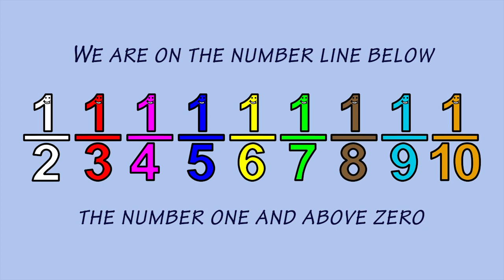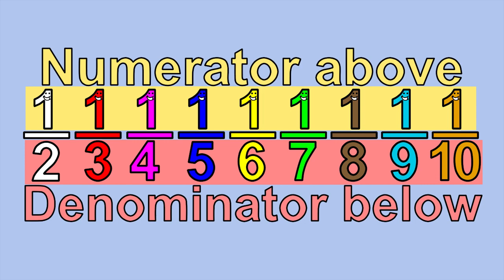Proper Fractions Song by Peter Weatherall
Fun time Math: Math songs and videos for children by Peter Weatherall. Visit kidsinglish.com for more info.